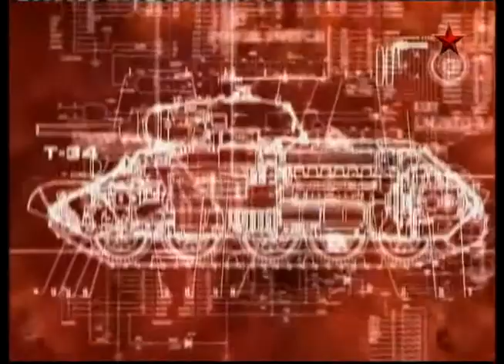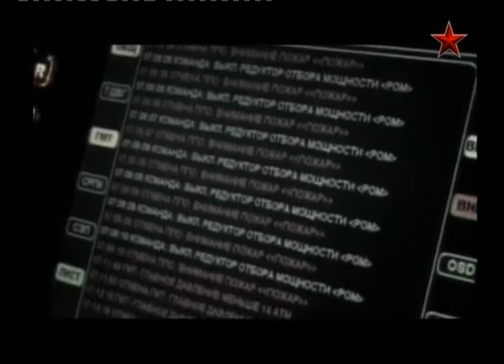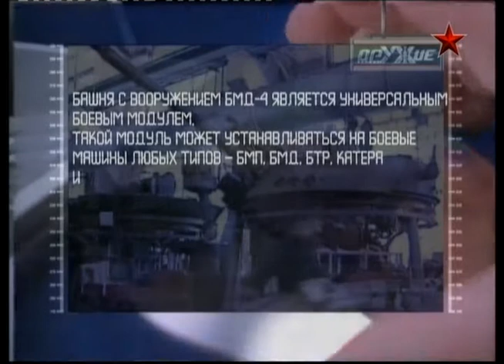10 Оружие 20 века БМД 3 и БМД 4